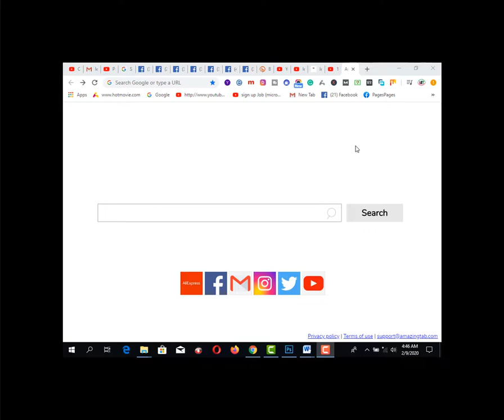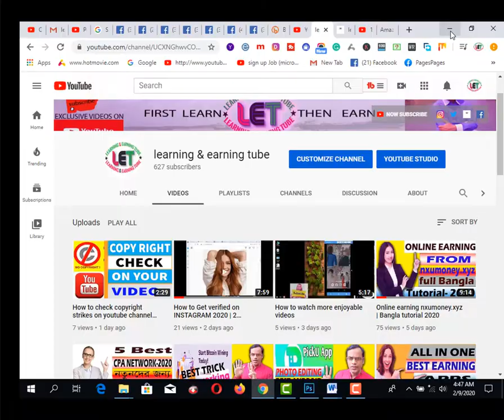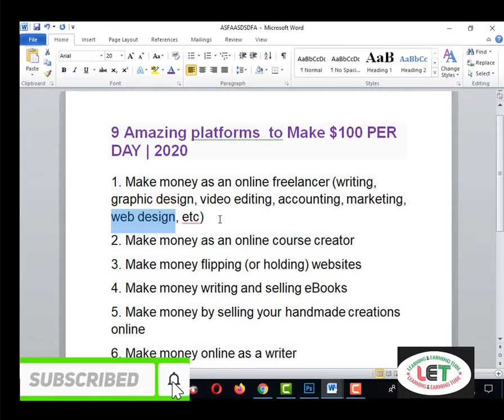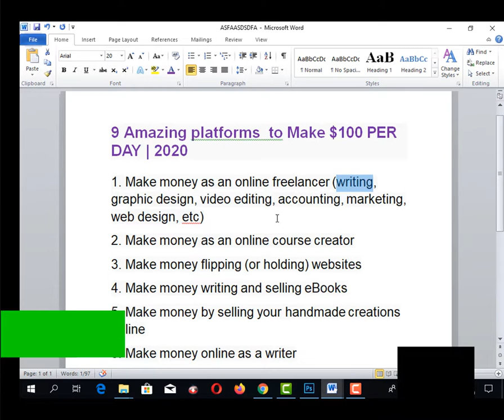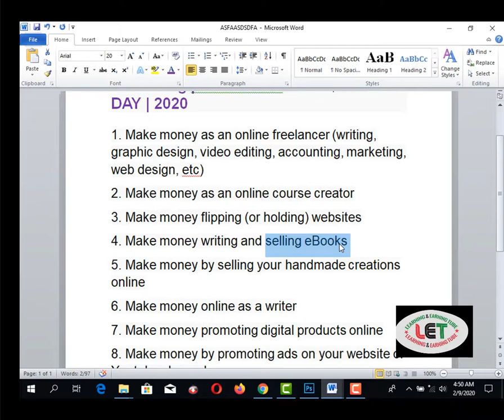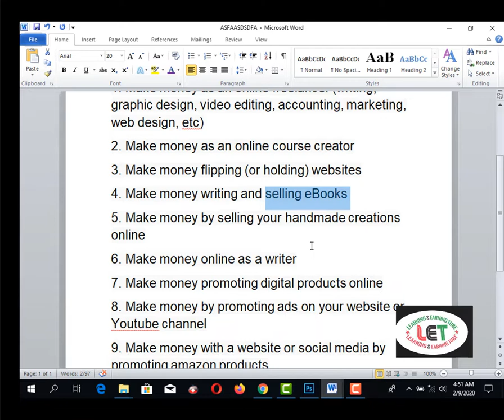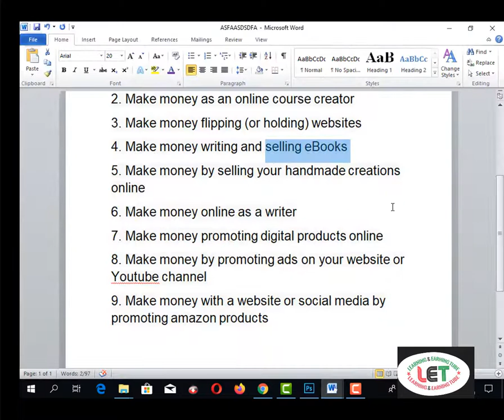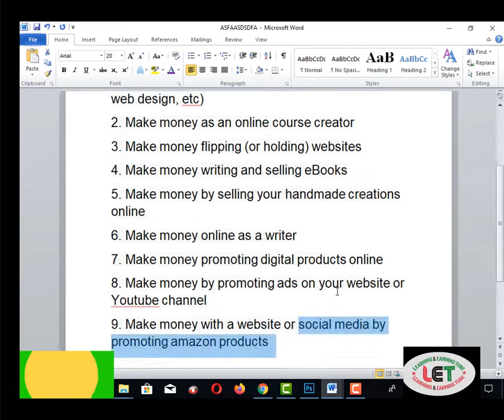9 Amazing platforms to Make $100 PER DAY-2020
2.  Facebook Group learning & earning tube
3. WEB DESIGN TUTORIAL & KNOWLEDGE:-

1. Earn Daily $75 Dollars From Google Survey Full Bangla
2.Earn more by Fiverr Gig Editing | How To Edit My Fiverr Gig Information ( update 2019)
3.Earn Daily $75 Dollars From Google Survey Full Bangla
4.singapore আইপি  নিজে  নিজেই চেক করুন - singapore visa IPA check MOM Updates 2019
5.Spin & Earn Money App Bkash App Payment | Online Income Bangla 2019
6. Earn and Hire from Bangladeshi site hirekoro.com সরাসরি ১০০% বিকাশ/ব্যাংক পেমেন্ট । *Must watch*
7. Brave browser থেকে মাসে ২২,০০০ টাকা আয় করুন, পেমেন্ট না পেলে আমি দিব
8. how to sign up on 4 Microworkers websites to earn More -2019
9. Upwork English spelling test (U.S version) answers 2019
10. Upwork English spelling test (U.K version) and Answers 2019
11. 2019 Upwork Readiness Test and Answers ( GET 5 out of 5)

12. ৯ টি সাইট থেকে ফ্রিতে সহজে লাখ টাকার আর্থিক অনুদান নিন । পেমেন্টঃ পেপাল ও ব্যাংক
৯ টি সাইট থেকে ফ্রিতে সহজে লাখ টাকার আর্থিক অনুদান নিন ।
13.9 free trusted sites for selling Logo-2019 II Amazing sites for selling logo
14. KajKey.com -থেকে-আয়-করবেন-যেভাবে II how to earn by BID on KajKey.com
15.10 best & free fundraising websites for all-2019 II fundraising websites